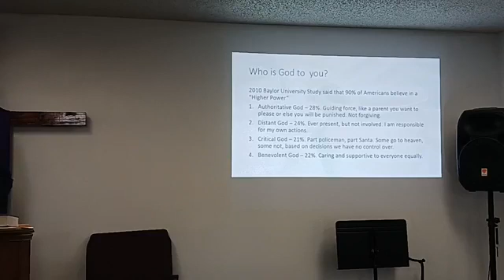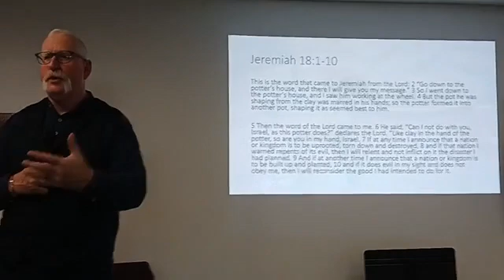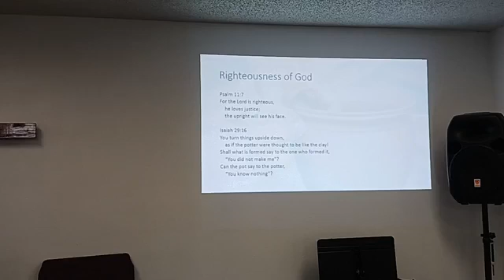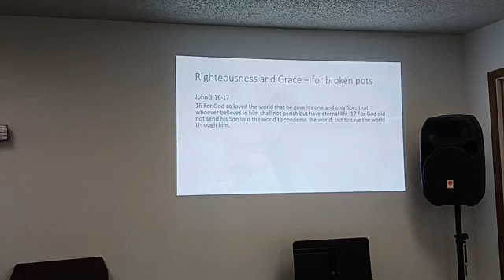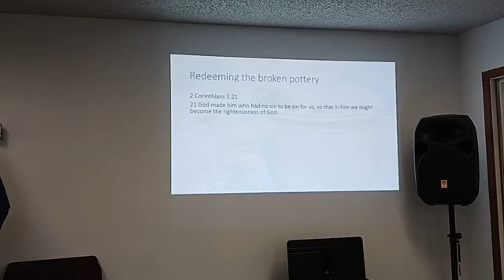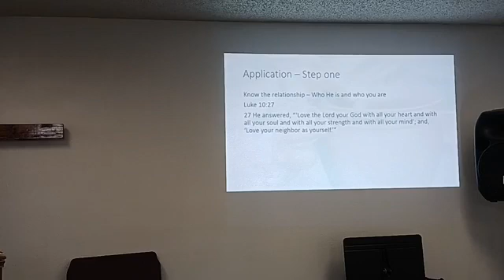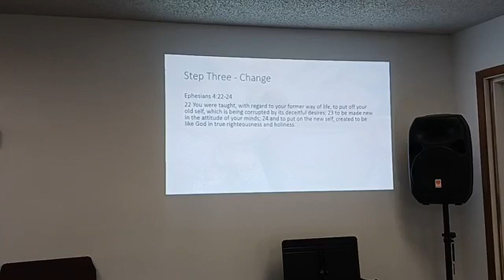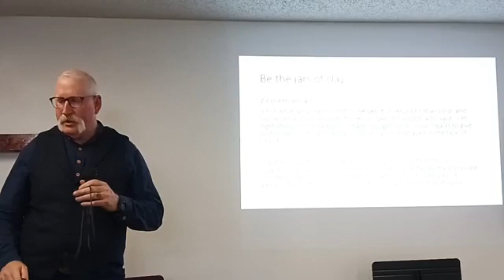Jars of Clay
God knows us because He made us. And we will find our purposes in Him.